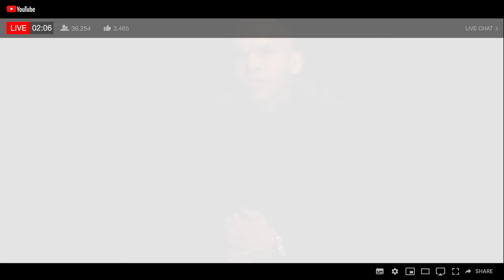El Gran Error Político De Roberto Ángel Salcedo Que Impide Que Las Bases Del PRM Lo Acepten!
Queda revelado porque Roberto Ángel Salcedo es despreciado por las bases del PRM, es un error muy básico que quizás aún esté a tiempo de corregir!